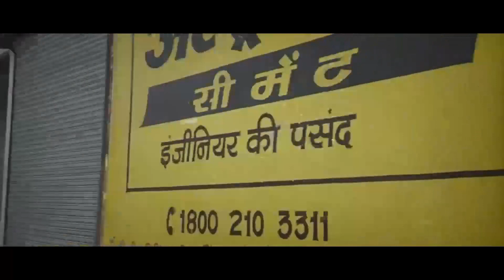mhari vidhansabha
Dr. Anuj Narwal Rohatki , In our first installment of the “My Vidhansabha” series, we are going to talk about that Vidhansabha seat, on which such a scandal took place, because of which that seat became famous all over the world. This is the same assembly seat where the people of a "father" got a hat-trick of victory, due to which he became the Chief Minister of Haryana, but when his own son entered the election field to save the post of CM, the voters rejected him. Rejected them badly. Even today the situation is such that as soon as the mention of that assembly comes, the mention of that alleged incident also comes to mind. Will tell about that incident in detail some other day. The people of the old generation must have understood by now, but let me tell the political enthusiasts of the new generation that the name of that assembly seat is "Maham". In this installment, we take you on the journey of “Meham Vidhansabha seat” so far.

Vidhan Sabha Maham Vidhan Sabha comes under Rohtak Lok Sabha seat. After having a general seat on this Jat dominated seat, MLAs from the Jat community have been elected till now. The Meham assembly seat came into existence in the 1962 elections. At that time Haryana used to be a part of Punjab. For the first time when elections were held on this seat, this seat was reserved, but as soon as Haryana was separated from Punjab on 1 November 1966 and the first assembly elections of Haryana were held in the year 1967, this seat was made normal.

In the assembly elections of 1962, the first MLA of Ramdhari Maham of Haryana Lok Samiti was elected. After the formation of Haryana, when elections were held on this seat in 1967, the independent candidate Professor Mahasingh became the MLA. He took Congress's B. Prasad was defeated. But the very next year (1968) due to political upheaval, mid-term elections were held in Haryana, then Raj Singh Dalal opened the account of the Congress by defeating the independent candidate Professor Mahasingh. But in 1972, Raj Singh lost to the independent candidate Umaid Singh.

In the assembly elections of 1977, Harsaroop Bura from the Janata Party defeated the independent candidate Wazir Singh. Till now everything was going normal but the next election was not a normal election for this seat. Meham was converted into a VIP seat by the 1982 assembly elections. His main reason was that Ch. Devilal hit the ground from here and defeated Harsarup Bura of Congress. Tau Devi Lal resigned against the Rajiv-Longowal pact in the year 1985. He himself once again entered the fray in the by-election and this time Congress's Chow. Raj Singh became MLA by defeating Dalal.

In the 1987 elections, Tau Devi Lal not only scored a hat-trick of victory from Maham, but also became the chief of Haryana state. He defeated Sarup Singh in this election.

The assembly was bound to increase the status of Maham, but Tau Devi Lal was not satisfied even after this. In the year 1989, he emerged as the pivot of opposition unity. For the Lok Sabha elections held this year, he contested from the Rohtak Lok Sabha seat and won and became the Deputy Prime Minister of the country. Because of this, he had to resign from the Meham Legislative Assembly seat and the post of Chief Minister.

He made his son Omprakash Chautala the Chief Minister in his place. Later, son Omprakash Chautala was fielded in the by-election on Meham seat, but this decision of Tau Devi Lal was going to cost him dearly. This was the same by-election which is infamous till date as Maham Kand. (We will discuss about Maham incident in another installment). After this election, the Devi Lal family was almost politically untouchable for a decade. Anand Singh Dangi emerged as a big name for this area in this election.

Assembly Well, in the year 1991, Congress candidate Anand Singh Dangi defeated Janata Dal's Sube Singh and in the year 1996 he lost to INLD's Balbir Singh alias Bali Pehlwan. After that, even in 2000, Bali Pahalwan did not allow Dangi to see the face of the Legislative Assembly. But after that Dangi scored a hat-trick of victory. In 2005, he defeated INLD's Rajbir Singh and in 2009 and 2014, he defeated Shamsher Singh Kharkada. In the 2019 assembly elections, rebelling from the BJP, Balraj Kundu entered the fray as an independent candidate and defeated stalwarts like Anand Singh Dangi and Shamsher Singh Kharkada.